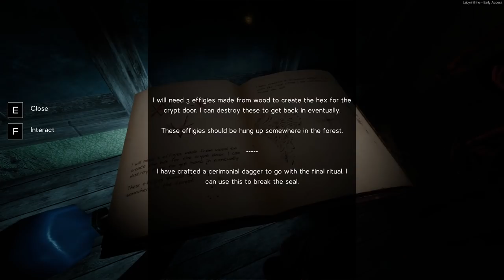PORKY'S PISSED! | Labyrinthine (w/ H2O Delirious, Squirrel, & Kyle) EP3